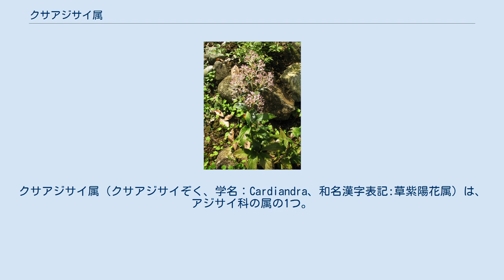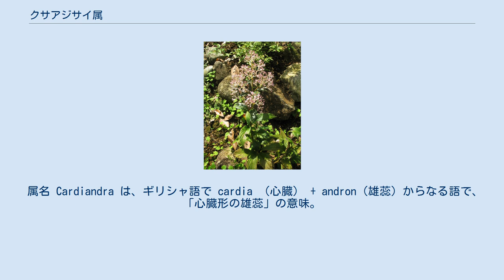クサアジサイ属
クサアジサイ属（クサアジサイぞく、学名：Cardiandra、和名漢字表記:草紫陽花属）は、アジサイ科の属の1つ。
 多年草で地中に根茎があり、そこから毎年数本の茎をだす。
茎はふつう分枝しないで直立する。
葉は互生し、葉身は楕円形または披針形で、縁に鋸歯があり、托葉はない。
アジサイ科の他属の種は葉が対生するが、本属の種の葉は互生する。
花は茎先に集散状の花序をつけ、ふつう花序の周辺に装飾花をつけるが、装飾花をつけない種もある。
花序には果時にも残る宿存性の苞がある。
普通花の萼片は4-5個あり果時まで残る、花弁は4-5個で花筒の上縁につき、白色または淡紅紫色になる。
雄蕊は多数あり、花糸は糸状で葯は2室ある。
子房はほぼ下位で、萼筒と合着して倒卵状の花筒となり、不完全な3室に分かれる。
花柱は3個あり花時には直立するが、果時には背側に半曲して宿存する。
果実は卵状の蒴果で、腹側で裂開する。
種子は極小さく、楕円形で両端に扁平な小翼がある。
 東アジアの特産属で4種あり、中国大陸（南部）、台湾から日本に分布する。
 属名 Cardiandra は、ギリシャ語で cardia （心臓） + andron（雄蕊）からなる語で、「心臓形の雄蕊」の意味。